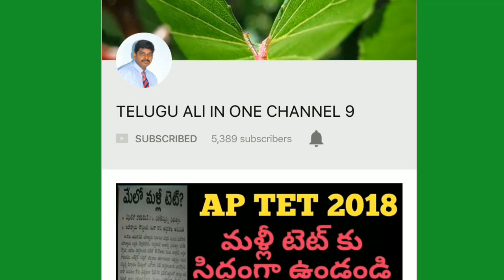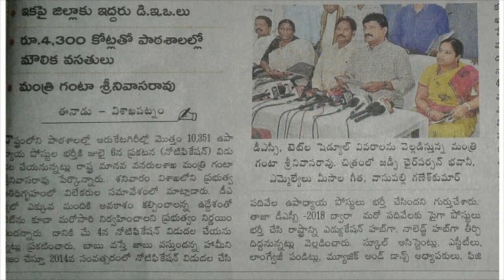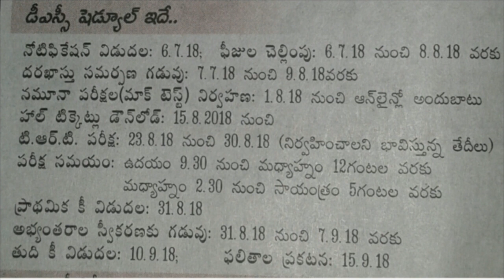ap 2018 , NEW TET, DSC SHADULE విడుదల UPDATED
ఏపీ cm Chandra Babu nayudu diksha, AP CM DIKSHA THIS MONTH 20 DAY, AP CM DIKSHA LATEST NEWS,AP CM DIKSHA LATEST UPDATE,AP CM SPEACH ABOUT PARTY MEMBERS  20 DIKSHA, AP CM FIRE ON BJP
Kamanwelth games , India excellent play in kamanwelth games, 60 above won the medals in kamanwelth, gold medals Bharat in kamanwelth games, silver medals  Bharat in kamanwelth games, total medals Bharat in kamanwelth games, sina sehwal batmenton won ,
Ashifa marder, jammu  ashifa marder  , justice for ashifa marder, Mahindra Anand twit for afhifa marder, BJP NEGLECT OF ASHIFA MARDER CASE, NARENDRA MODI NEGLECTED OF ASHIFA MARDER CASE, BOLYHOOD SUPPORT FOR ASHIFA MARDER CASE IN KATHEVA,PAVAN REACT OF ASHIFA MARDER CASE,
Ap band పవన్, మద్దతు,ap band జగన్ పార్టీ మద్దతు,ap band succes,
Ap బంద్,ap బంద్
Ap dsc 2018 Notification release, ap DSC affial Notification release,ap DSC SYLLABUS PATTERN CHANGE,ap DSC 2018 vacancies list, ap Tet 2018 exam dates,ap Tet 2017  updates, ap Tet dates, ap DSC new exam dates,

10th pass 26,000 posts in railway , breaking news, latest news